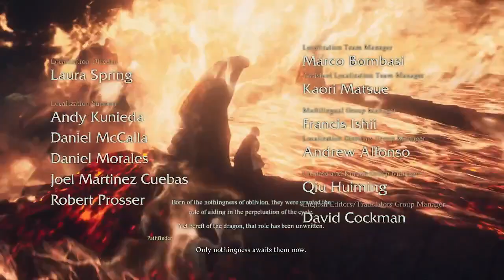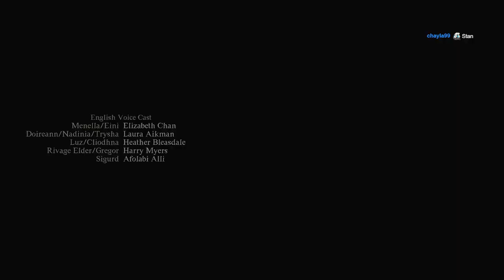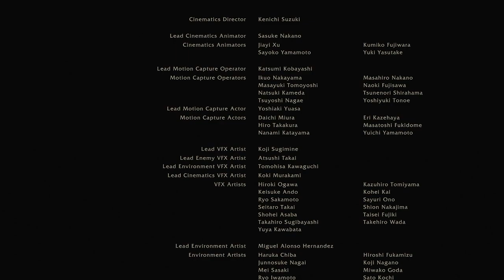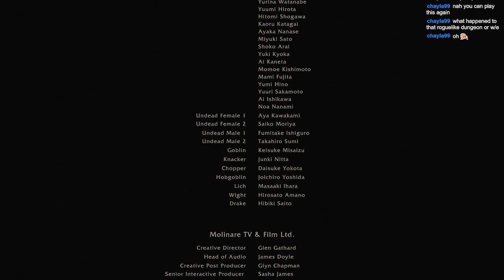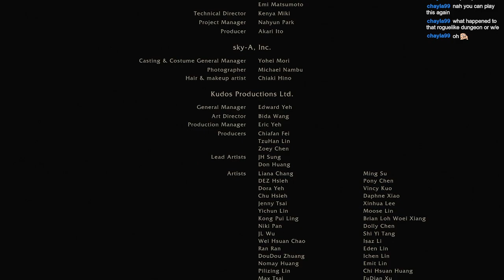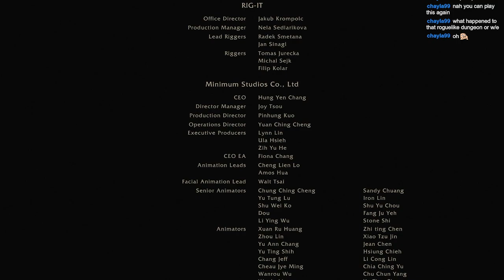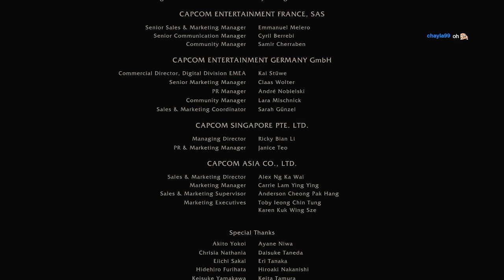Dragon's Dogma 2 | First Playthrough | Part 9 [Final]